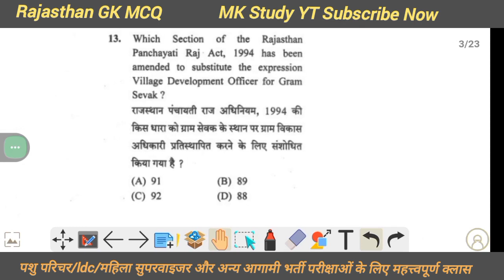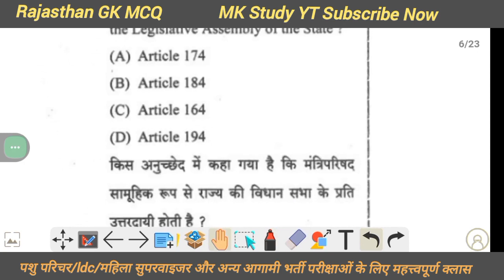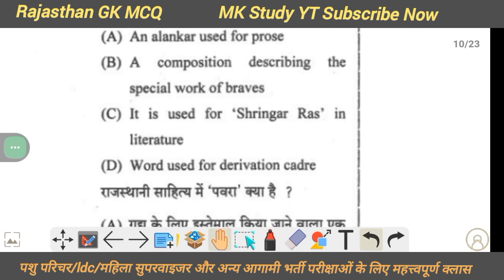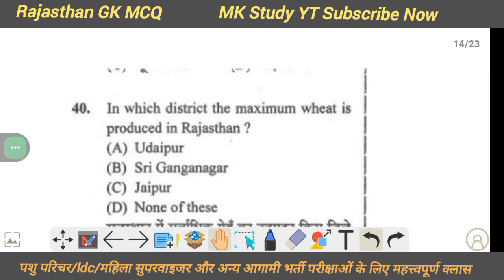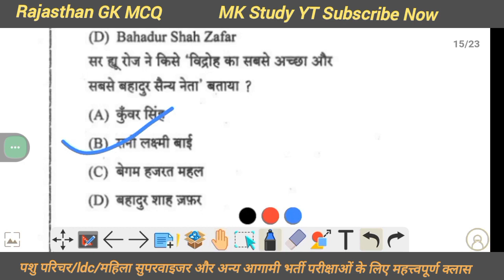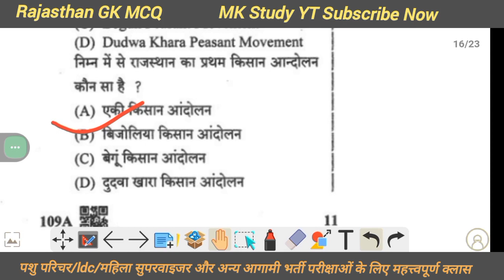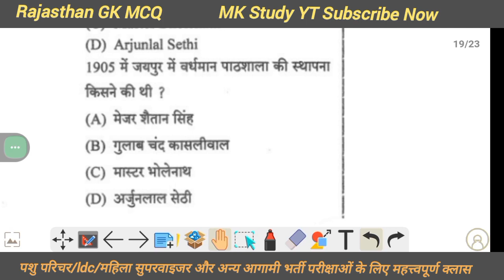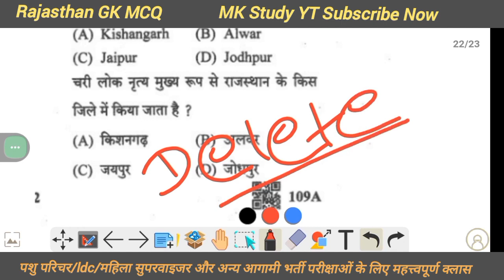पशु परिचर 2024ll Class -33 ll राजस्थान GK MCQ RSMSSB & RPSC के द्वारा विगत सालों में पूछे गए प्रश्न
raj Gk previous year question
raj Gk pashu parichar exam
raj geography MCQ
raj history MCQ
raj art and culture MCQ
pashu parichar bharti raj Gk classes
ldc exam raj Gk classes
raj Gk for reet mains
raj Gk pyq